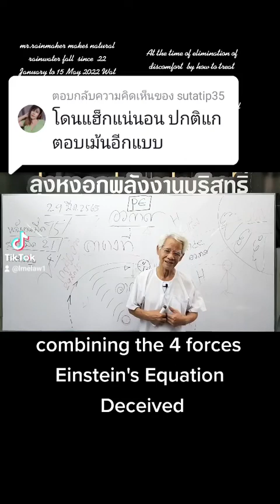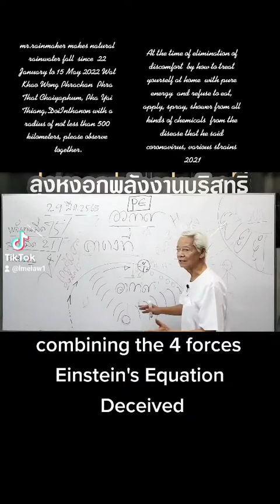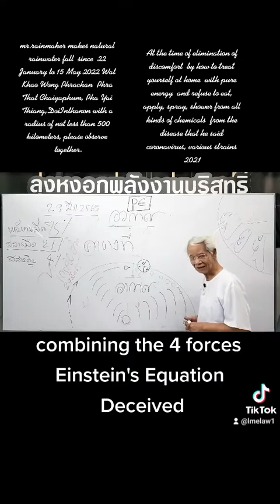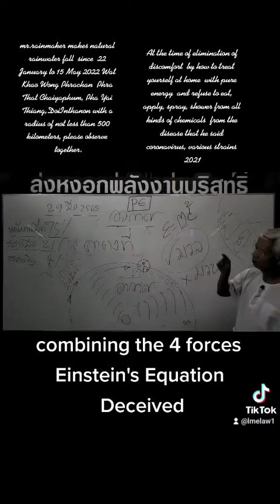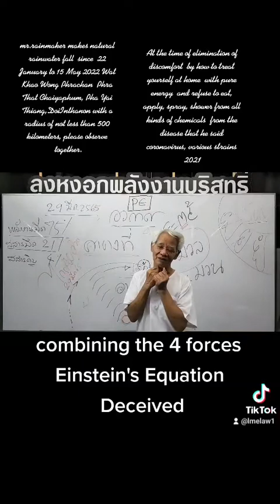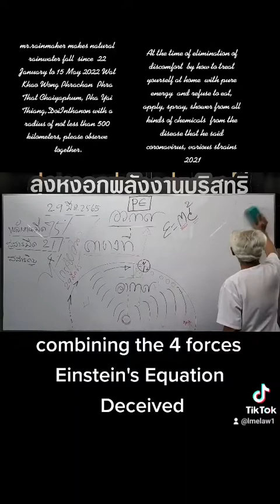โดนแฮ็กแน่นอน ปกติแกตอบเม้นอีกแบบ 4 forcesEinstein's Equation DeceivedEquation E = MC Royal World